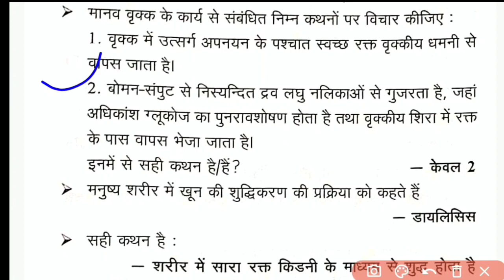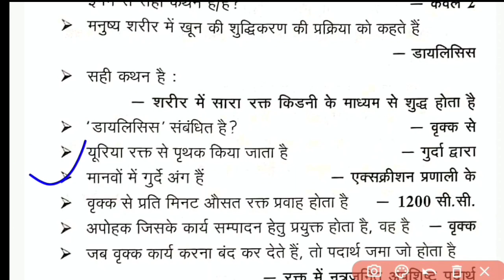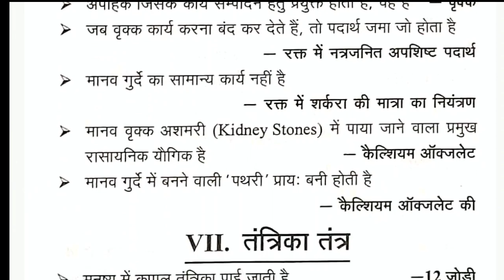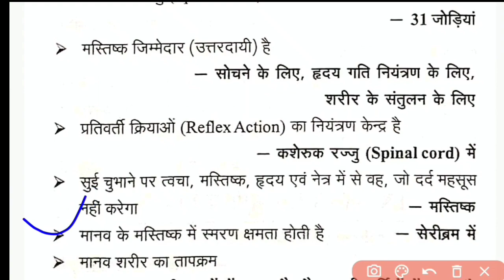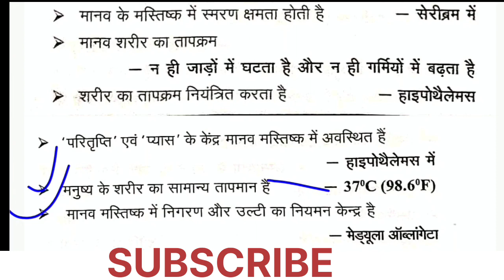उत्सर्जन तंत्र(Excretory system )|Biology Ghatna chakra book|science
उत्सर्जन तंत्र(Excretory system )|Biology Ghatna chakra book|science , utsarjan tantra biology, utsarjan tantra, excretory system biology, utsarjan tantra by khan sir, utsarjan tantra by magnet brains, bpsc bihar daroga, bihar daroga syllabus, bihar police, ssc, ssc gd, science railway science